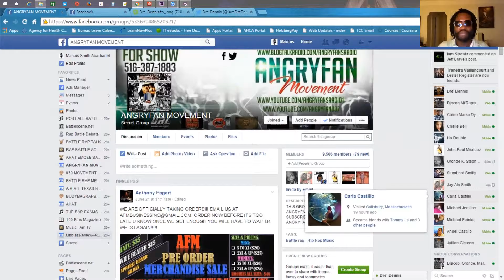The Verdict: Dre Dennis Says He's The Best In Jersey